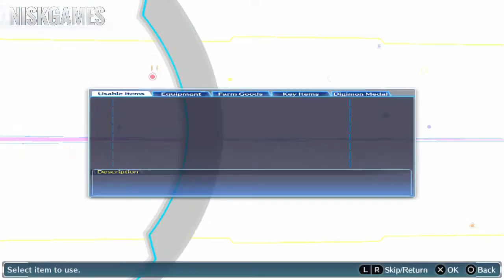DIGIMON STORY CYBER SLOUTH 37 BATALLA ENTRE CLANES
Para más, Abre la Descripción

Gamertag: niskjakx